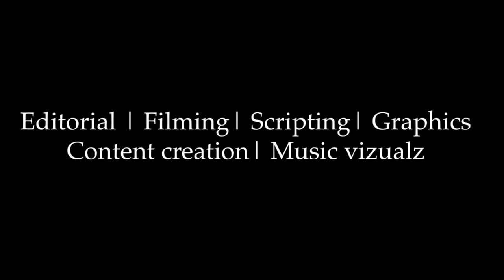HOME POST KREATIVEZ AD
documentary, film, music video, commercial, lessons, conferences etc.